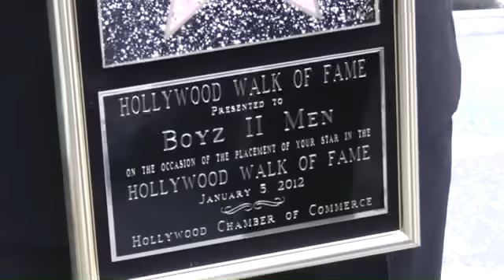Boyz ll Men Lost Member Speak out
Boyz ll Men's Michael McCary says he is not back with the group yet.